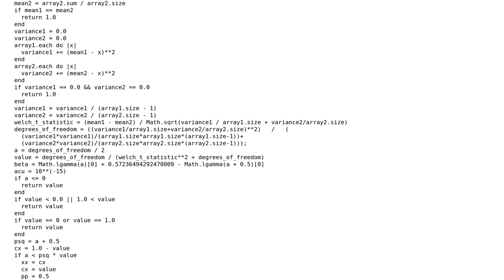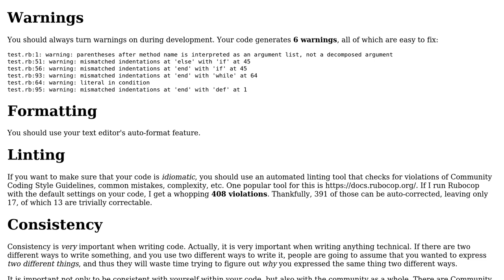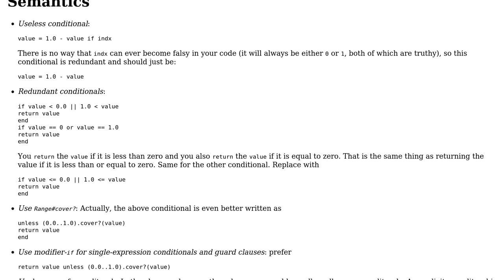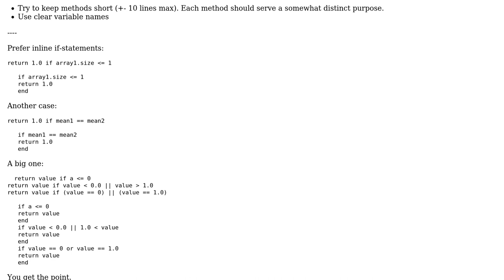Code Review: Calculating p-value for Welch's t-test (2 Solutions!!)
Code Review: Calculating p-value for Welch's t-test

With thanks & praise to God, and with thanks to the many people who have made this project possible! | Content (except music & images) licensed under CC BY-SA | Music | Images & others | With thanks to user Jorg W Mittag user dfhwze user con user 200_success and the Stack Exchange Network Trademarks are property of their respective owners. You are responsible for your own actions.